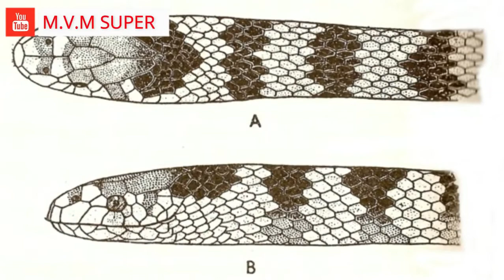(CUIDADO) COBRAS MARINHAS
A maioria das cobras-do-mar-pelágio passa a vida toda no mar. Elas raramente acabam em terra devido a sua vulnerabilidade, já que rastejar é difícil devido à cauda em formato de pá e ventre em formato de quilha. Armadas com um veneno potente, elas se deslocam por um vasto território que compreende grande parte dos oceanos do mundo, deixando-se levar pelas correntezas e caçando peixes perto da superfície do mar.

Como os demais répteis, essas criaturas precisam beber água para sobreviver. Como um animal rodeado por água salgada sacia a sede?

Pensava-se que essas serpentes bebiam água a partir do ambiente salgado. “A teoria clássica anterior era que as serpentes marinhas bebiam água salgada e excretavam o excesso de sais utilizando suas glândulas de sal sublinguais”, explica Harvey Lillywhite, biólogo da Universidade da Flórida.